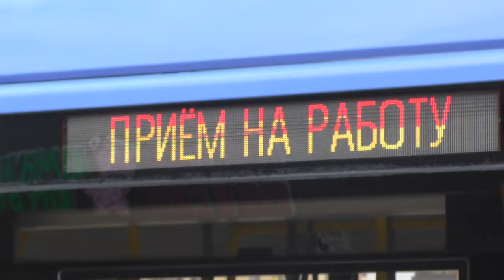"Троллейбус в области!" Троллейбус с УАХ "Ольгерд" БКМ-32100D №1515 в Новоселье, март 2024 года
Троллейбус с УАХ "Ольгерд" БКМ-32100D №1515 (Приписан к ГУП ГЭТ, троллейбусный парк №1).

Красносельское шоссе.
Российская Федерация, Ленинградская область, посёлок Новоселье.
30.III.2024